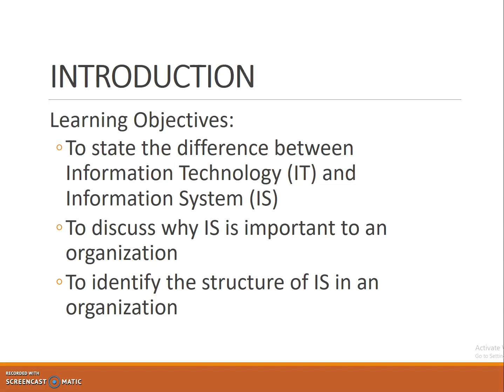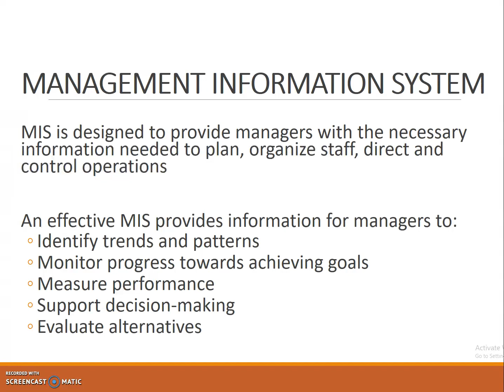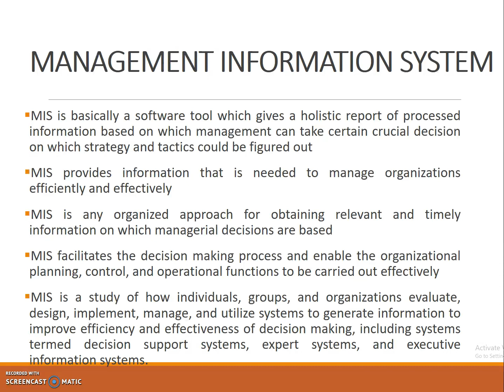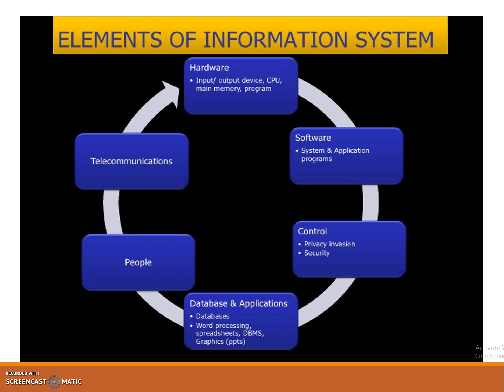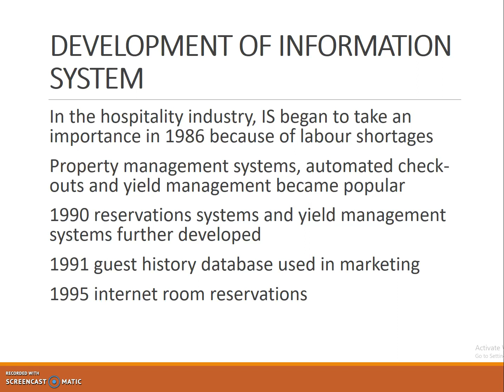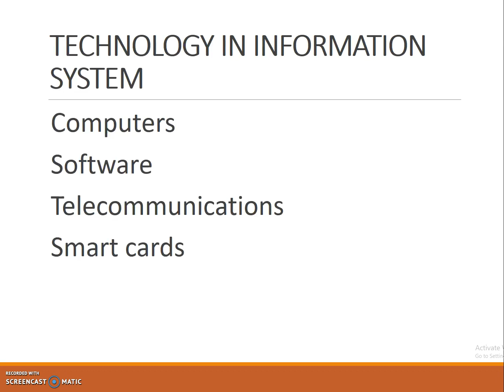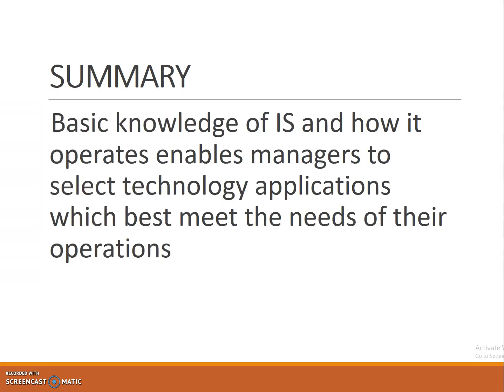Introduction to Information System in Hospitality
This is the first topic for GHOP2043 Applied Information system in Hospitality